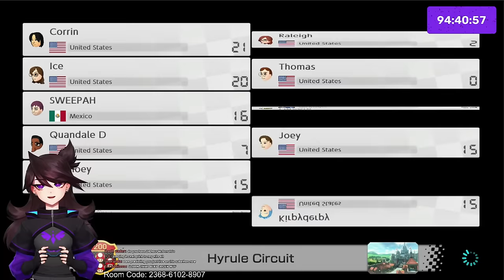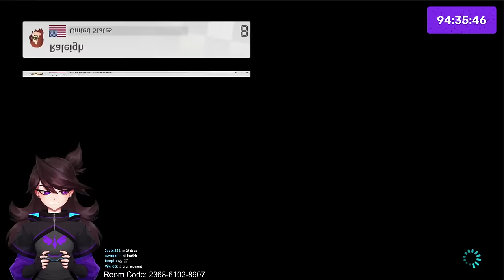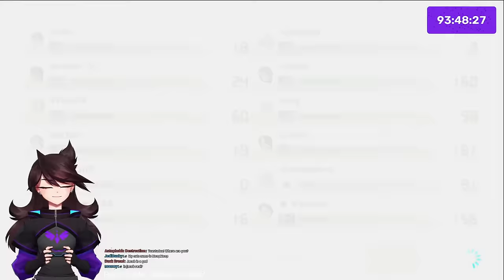My Friends helped me survive in ARK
Streamed Dec. 13th, 2022

Feat. @TierZoo @AntiDarkHeart @CypherDen